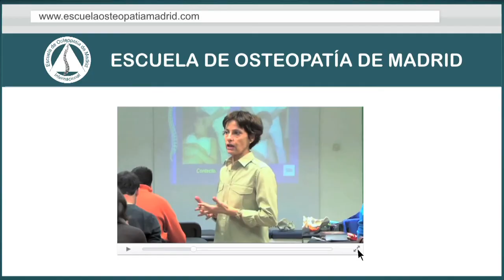OSTEOPATHIC TREATMENT FOR SHOULDER PAIN